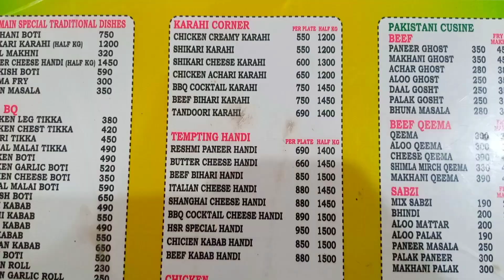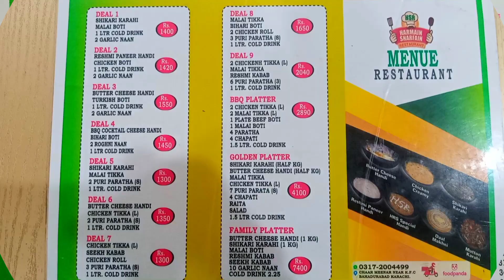Harmain Sharfain Restaurant 3rd floor || amazing decorations